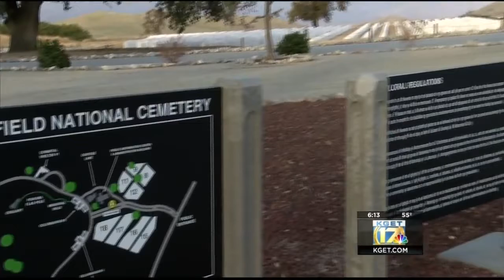Wreaths delivered to Bakersfield National Cemetery